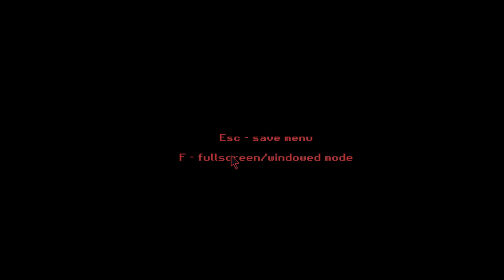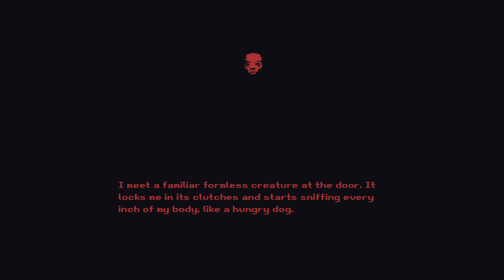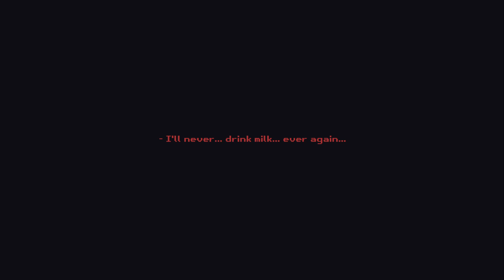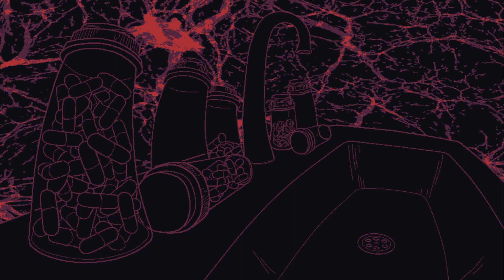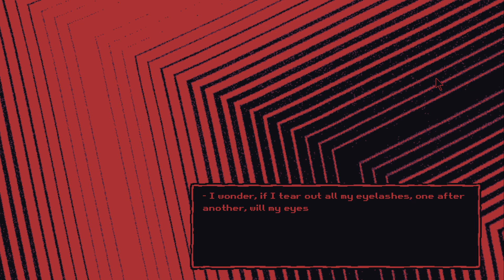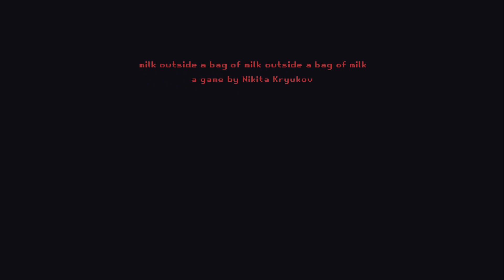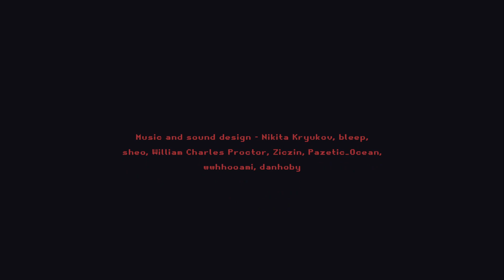milk outside of a bag of milk (FULL PLAYTHROUGH)